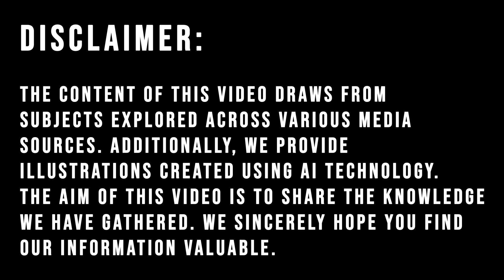2025 Toyota Land Hopper Hybrid: More Power, More Style!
2025 Toyota Land Hopper Hybrid: More Power, More Style!

Starting at $35,000, the 2025 Toyota Land Hopper Hybrid is set to redefine off-road vehicles with its rugged yet environmentally friendly design. It features a striking appearance, boasting a higher ride height and an LED light bar on the roof rack for enhanced night-time visibility on dirt roads. The eco-friendly black Glow paint changes from a deep black to a fine silver under light, highlighting the Land Hopper Hybrid's blend of adventure and sustainability.
Under the hood, the Land Hopper Hybrid combines a powerful electric motor with a next-generation 2.0-liter four-cylinder engine, delivering 250 horsepower and 280 lb-ft of torque. This hybrid powertrain ensures a smooth and quick ride across all terrains. Drivers can choose from different drive modes, including a quiet EV mode for off-roading and a powerful Trail mode for optimal performance and fuel efficiency on rough terrain.
The 2025 Land Hopper Hybrid stands out in the hybrid market for several reasons. It utilizes advanced hybrid technology to balance electric and gasoline power, offers exceptional fuel economy, and boasts an eco-friendly design with low emissions. The powertrain features a dual-engine system combining a high-efficiency gasoline engine with a powerful electric motor, achieving up to 60 miles per gallon. The vehicle can travel up to 50 miles on electric power alone, making it ideal for daily commutes.
The Land Hopper Hybrid offers several frequently asked questions and answers. Pricing starts at around $35,000, making it an affordable option for a high-tech hybrid vehicle. The comprehensive warranty includes a 5-year/60,000-mile basic warranty, an 8-year/100,000-mile hybrid battery warranty, and a 3-year/36,000-mile roadside assistance. Charging times vary depending on the method: approximately 8 hours for a full charge with a standard home outlet, around 4 hours with a Level 2 charger, and up to 80% charge in 30 minutes with a fast charger. The 2025 Land Hopper Hybrid comfortably seats five passengers, offering ample legroom and cargo space.